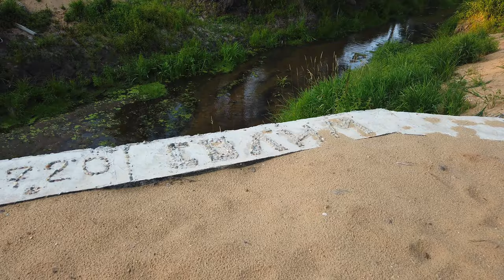НЕВОШЕДШИЕ МОМЕНТЫ | ТРИП ВЫХОДНОГО ДНЯ | ВИДЕО №6 | ПОГОСТ ВЕРЕТЬЕВО